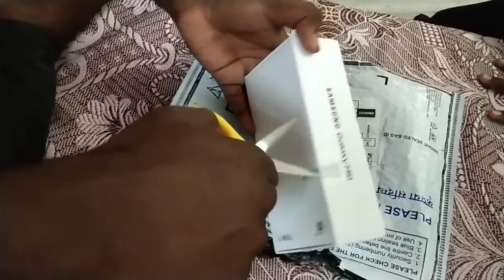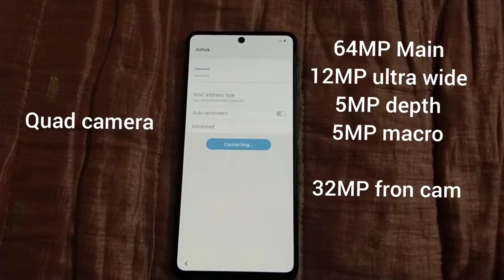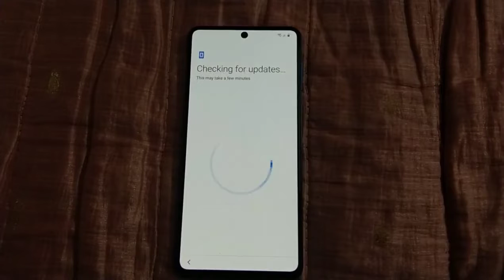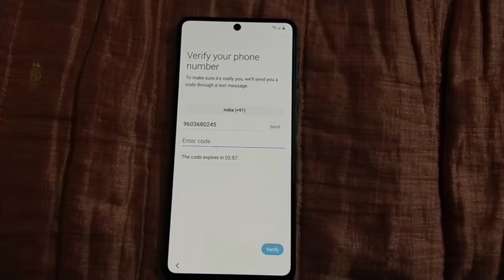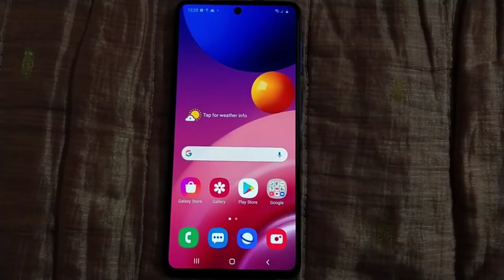Samsung Galaxy M51 Unboxing & First Look The Meanest Monster Ever